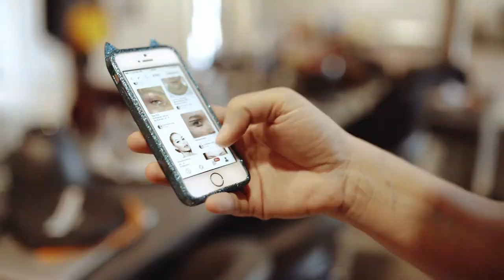bts | CUT THE WORLD | Webitorial iMute Magazine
behind the scenes CUT THE WORLD webitorial for iMute Magazine

Photographer | Christine Lutz
Model | Sophie Schwinn @ Model-management
Stylist / Makeup & Hair | Nana Thelen
Stylist Assistant | Franka Bahr
Bts Video | Marius Geugelin